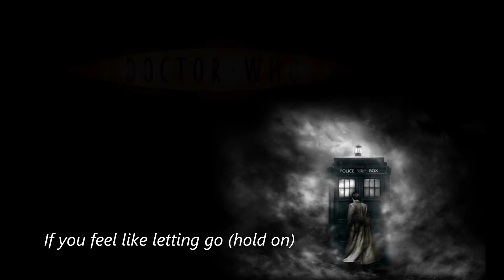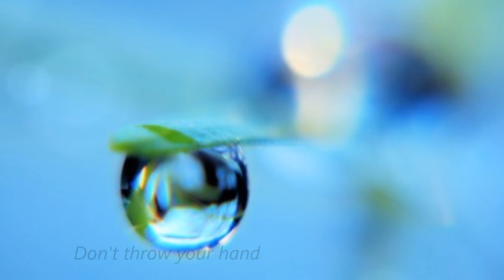Everybody Hurts - REM